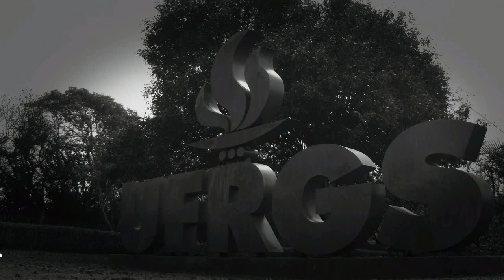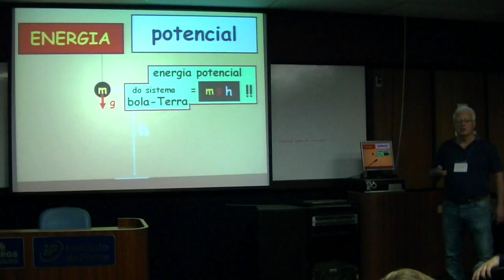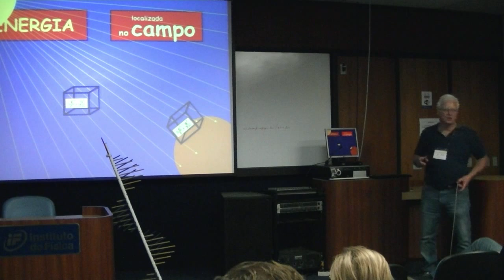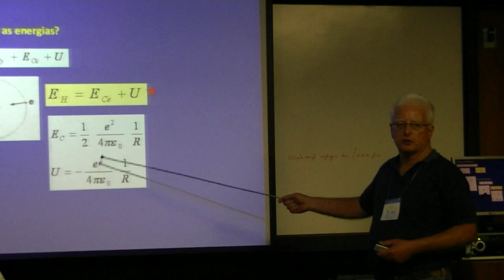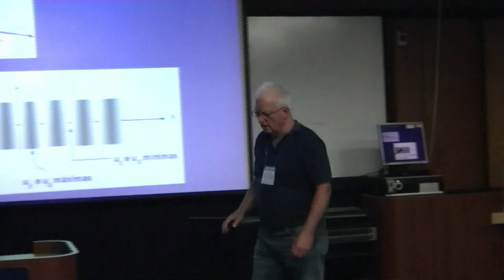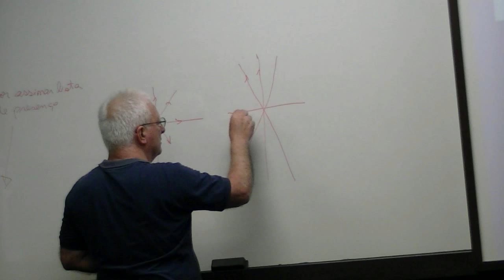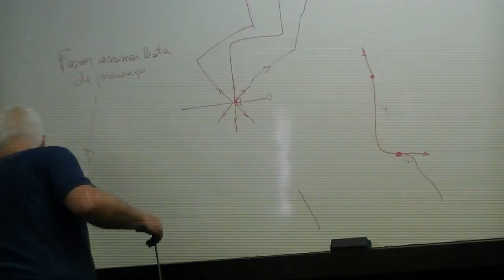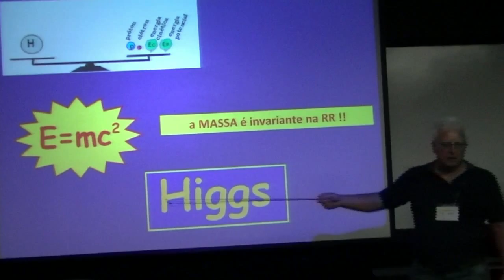E=mc2 - Eletromagnetismo e Relatividade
Prof. Dr. Manoel Roberto Robilotta
Bacharel em Física (1969, USP), Mestre em Ciências (1973,USP), Doutor em Física, (1979, University of London, Inglaterra). Professor Assistente no Instituto de Física, USP (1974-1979).
Professor Associado no Instituto de Física da USP, 1993. Atualmente é professor titular do Departamento de Física da USP. É pesquisador em Física Teórica, especialmente em Física Nuclear e hadrônica, física de energias intermediárias, simetrias e interações nucleares. Colabora em projetos de pesquisa em Ensino de Física: participa na elaboração de trabalhos, materiais de divulgação didática, ministra palestras, seminários e colóquios de divulgação científica com temas como Forças Nucleares, Ciência Hoje, Eletrostática, Eletromagnetismo e Relatividade, Forças Nucleares, Matemática e Ensino de Física, Estruturas Conceituais em Ensino de Física, Construção e realidade no Ensino de Física.